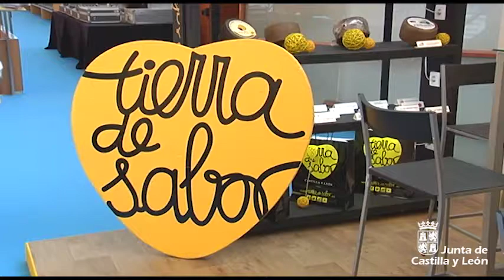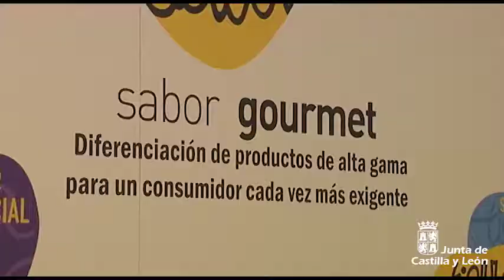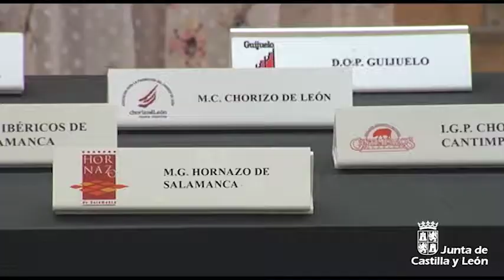Tierra de Sabor en San Sebastián Gastronomika